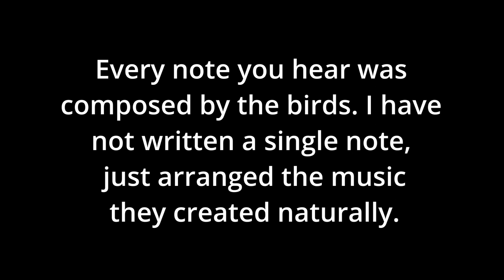Birdhoven: Yellow-Headed Blackbird (Left Speaker) vs Whooping Crane (Right Speaker)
SOURCE BIRD RECORDING(S):
Nathan Pieplow, Alice Andrade, Wil Hershberger, William W. H. Gunn, Geoffrey A. Keller, Ana Luiza Catalano, Justin Hite, John Patterson, Arthur A. Allen, Daniel Estabrooks, /Macaulay Library